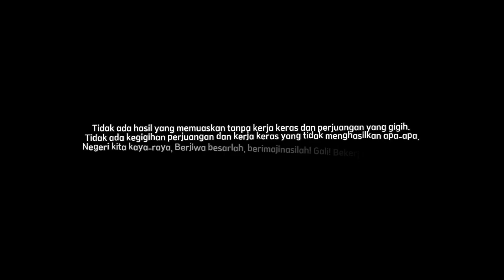bangkit bersama pemetik teh